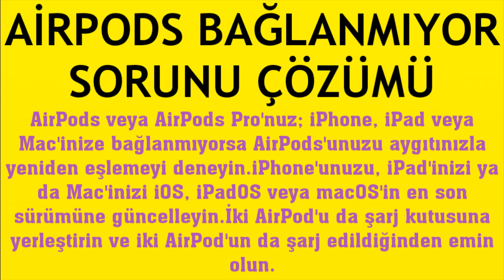Airpods Bağlanmıyor Sorunu Çözümü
Merhabalar bu videomuzda sizlerle birlikte airpods bağlanmıyor sorunu çözümü nasıl yapılır sorusuna yanıt vermeye çalışıyoruz.İyi Seyirler Dilerim.

airpods bağlanmıyor ne yapmalıyım
airpods bağlantı hatası çözümü
airpods neden bağlanmıyor